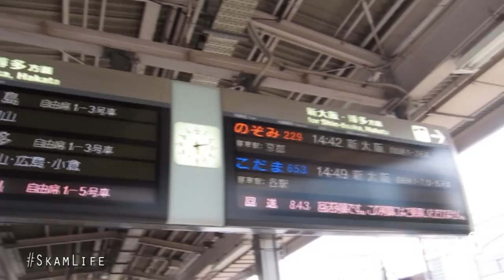SKAM Artist TV - NICK FERRER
“…It’s a dream come true to be part of the roster, but besides that, day in and day out what I believe is I have to prove myself all around.”
- Nick Ferrer